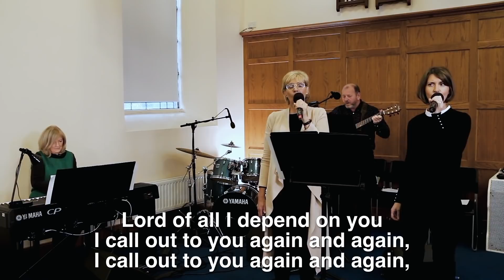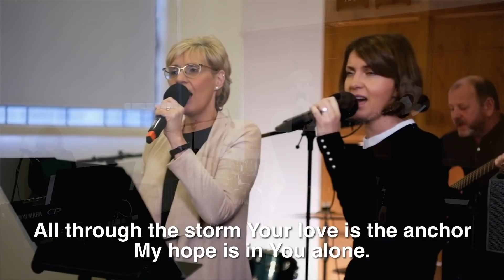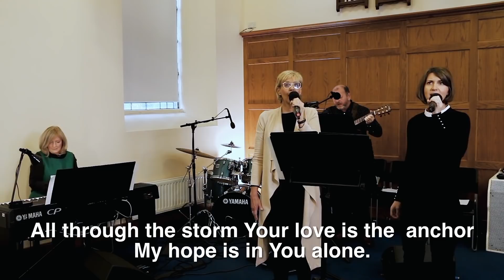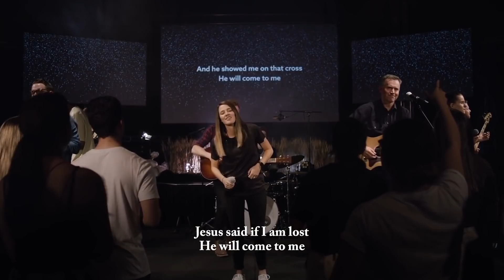Sunday Service :: 6 December 2020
Sunday service from Hill Street Presbyterian Church Lurgan
Speaker: Nigel McCullough

PRAISE    Great is thy faithfulness
Prayer
Reading John 17:20-26
Children's spot
PRAISE    Jesus strong and kind
Sermon
Prayers of intercession
PRAISE    He will hold me fast
Benediction